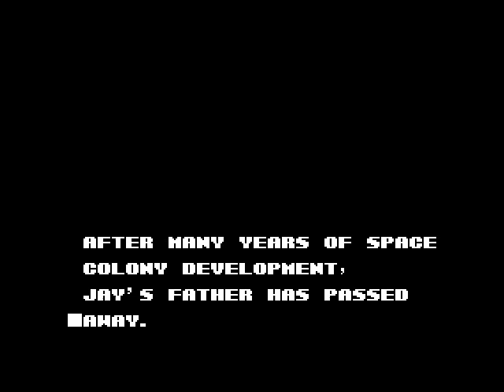Let's Play Journey to Silius 01 - Headless Chickens Piloting Helicopters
That's a first for a boss!